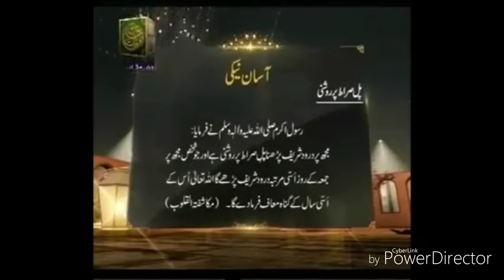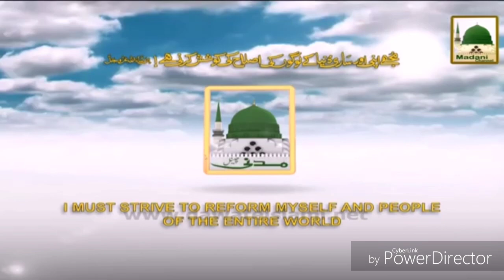Darood Sharif ki Fazilat by saliha music